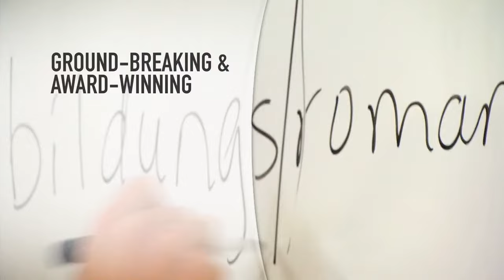Undergraduate English and Film Studies at the U of A